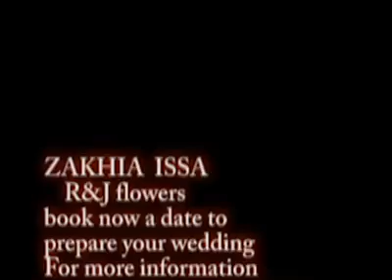Demo zakhia issa R&J flowers season 2017